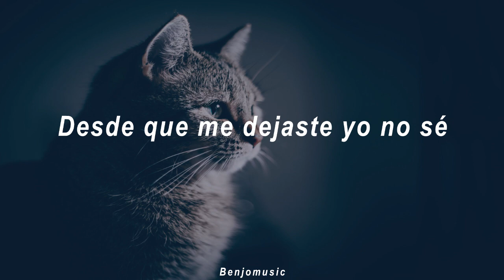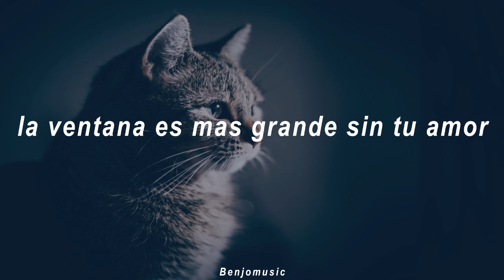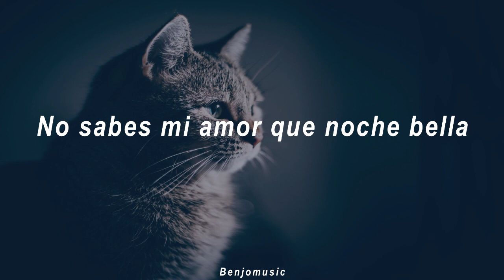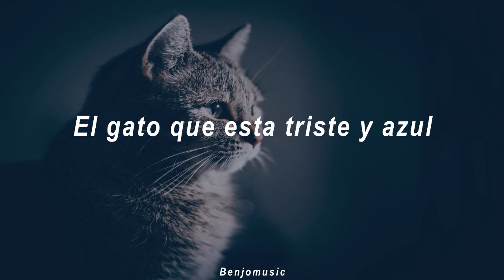Roberto Carlos - Un gato en la oscuridad